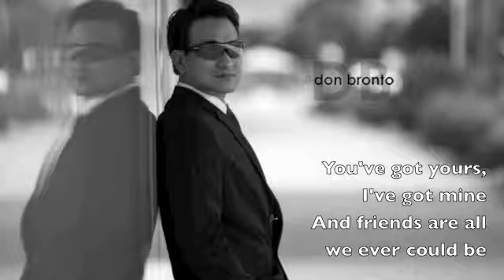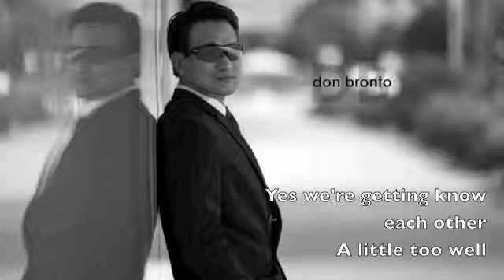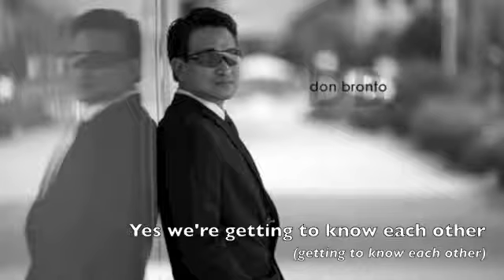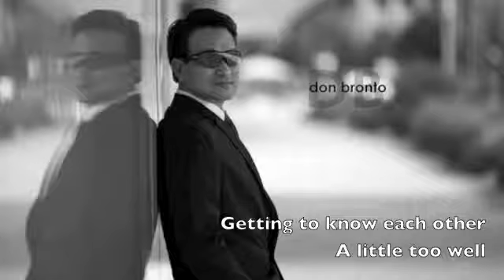Getting to know each other (COVER)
Getting to know each other